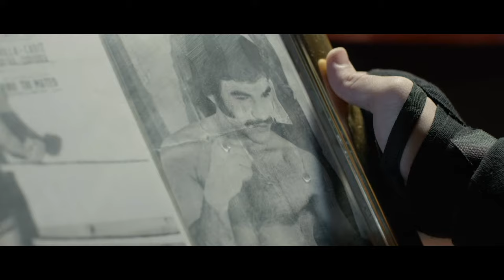Javier Stan - Bienvenido Al Club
Music video by Javier Stan performing Bienvenido Al Club.